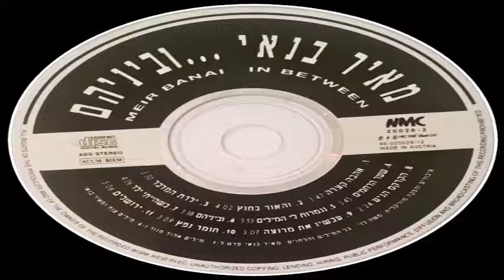מאיר בנאי - וביניהם